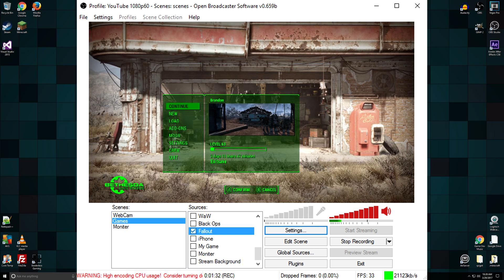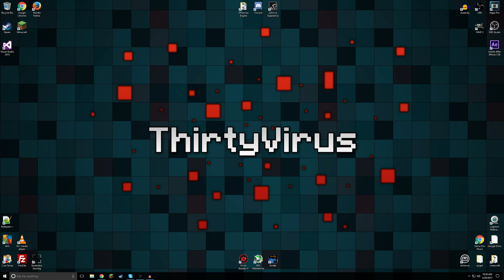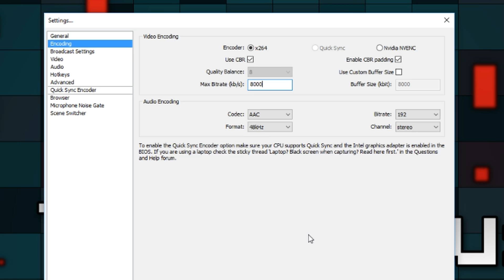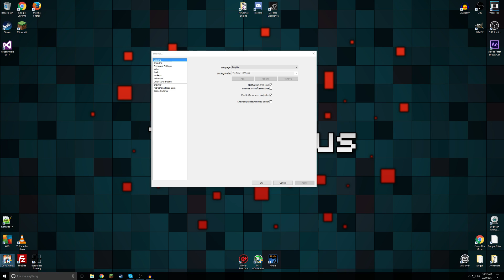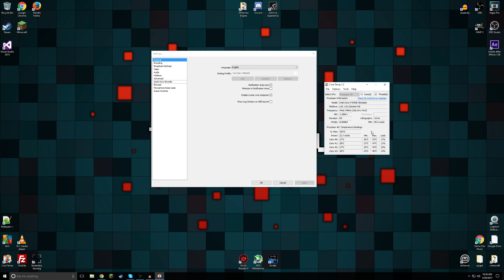OBS HIGH ENCODING FIX [Tutorial]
Hi guys! After uploading my OBS recording tutorial I discovered that a lot of users had problems involving high encoding, and thus a blank screen or an inconsistent / low framerate. This is caused by your computer's CPU being overworked, and not being able to effectively encode video. In the tutorial I demonstrate how to reduce CPU usage, but if you are 100% sure that you did everything correct, you might want to consider upgrading your hardware. Check the comments below to see how your computer holds up for making videos!

Join the Minecraft Server: play.subiocraft.net